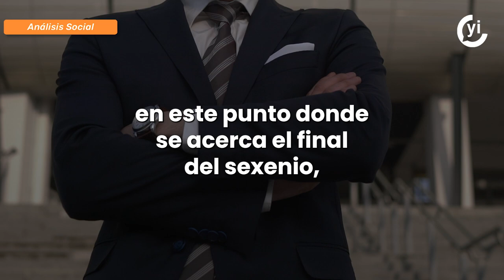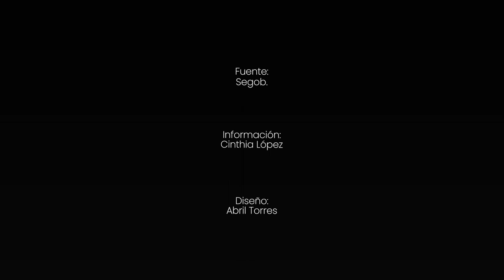Ayotzinapa es la barbarie que significa desparecer en México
Para este octavo aniversario, las protestas se harán bajo la consigna “¡26 de septiembre de 2014, no se olvida! ¡Vivos se los llevaron, vivos los queremos!”.